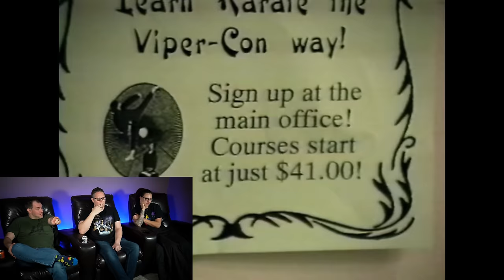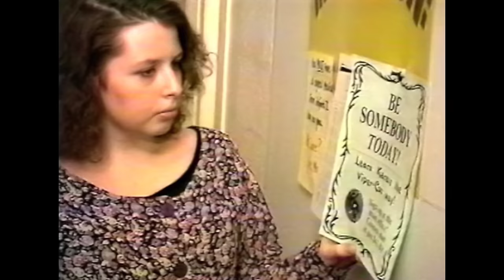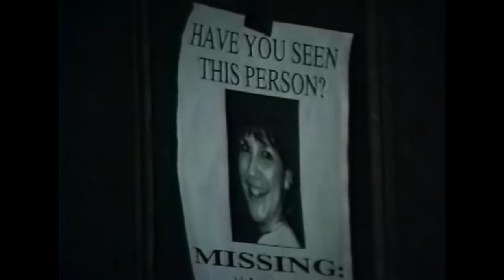The end is straight up p*rn | So Bad It's Good #240 - Chickboxer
This might be the laziest movie ever made. No one gets chickboxed, there is about ten minutes of shoes being laced, and an insane end scene that has to be seen to be believed. Wow.

Behind the Scenes Camera
Audio Recorder